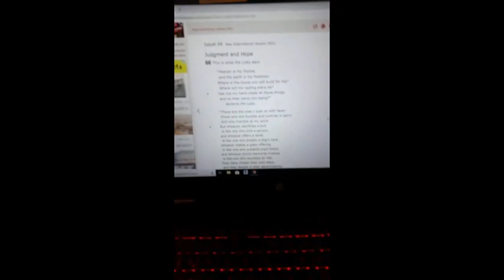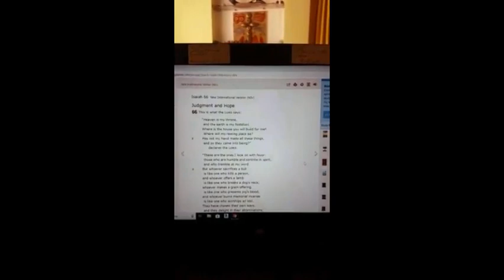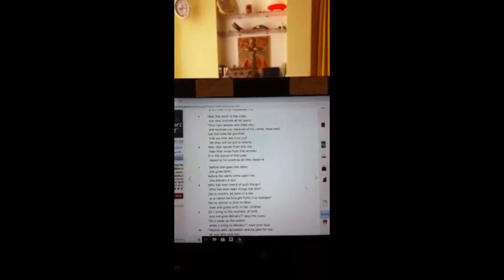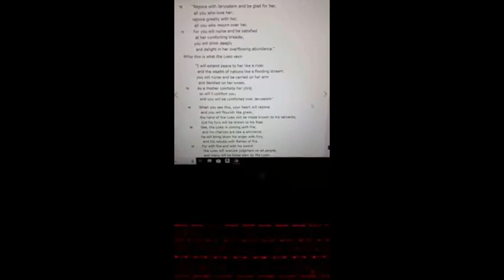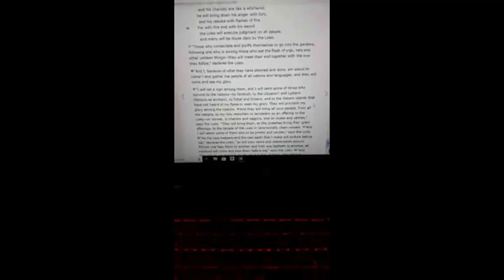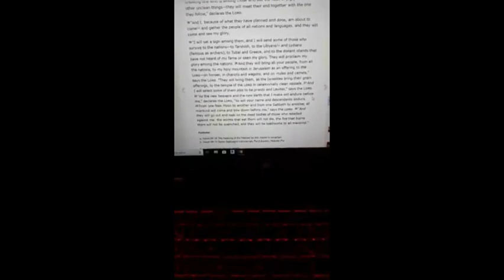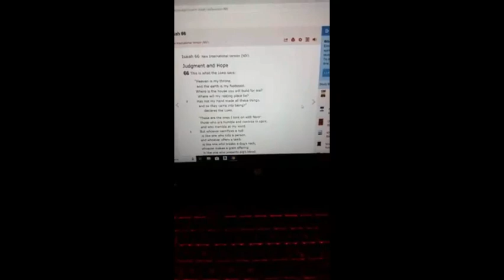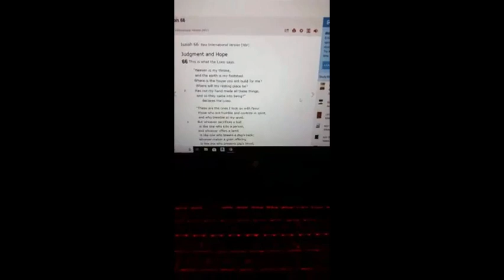Malva Italia House for Orphans in Israel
Malva Italia is a house that will be built in Jerusalem to host orphans in Israel. This is a gingerbread house that we put together as a prophetic act. We pray that Hashem will provide finances as he said that he would compel the hearts of those who will be partners with us for His name's sake.
In Yeshua's name.

May God bless you and keep you and give you peace. In the name of Yeshua HaMashiach